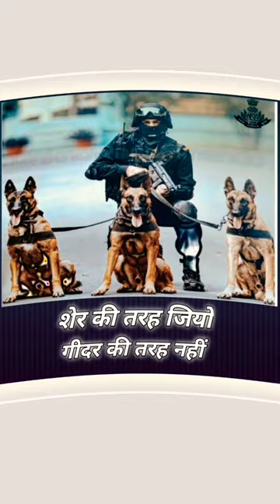🛡️THE LIONS 😱 INDIAN ARMY 🇮🇳🇮🇳